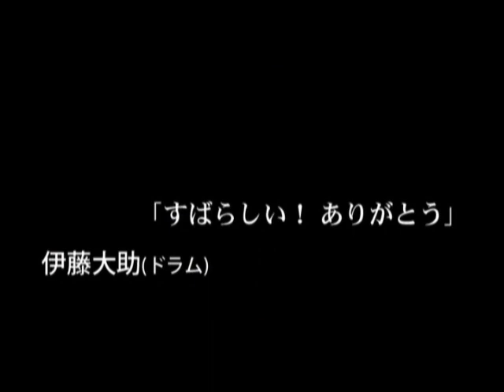『たゆたう-GOOD TIME MUSIC of clammbon-』予告篇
【クラムボン12年の軌跡と奇蹟、音楽がいつもそばにあるように】

原田郁子（vo&key）、ミト（bass）、伊藤大助（drums）からなるバンド、clammbon（クラムボン）。彼らは2007年5月、約二年ぶりのオリジナルアルバム『Musical』を発表、続けて全国12ヵ所13公演のツアーを敢行した。本作はデビューシングル『はなれ ばなれ』から彼らのすべてのＰＶ作品を手掛けてきた高木聡監督が、そんなクラムボンの全国ツアーtour Musicalに密着した音楽ドキュメンタリー。